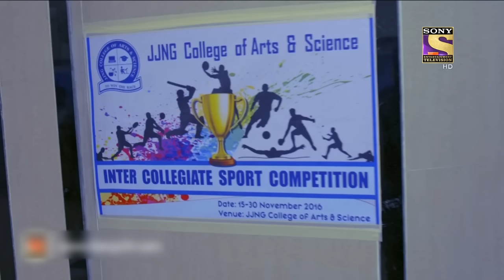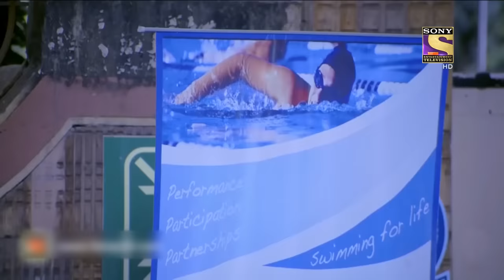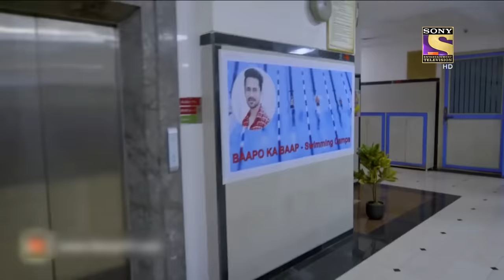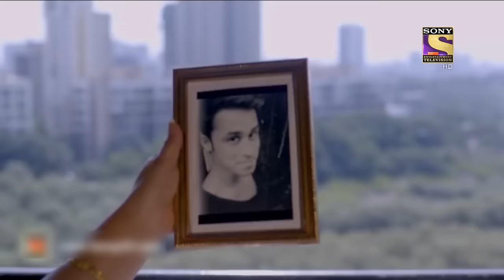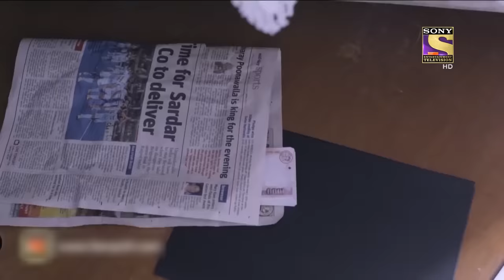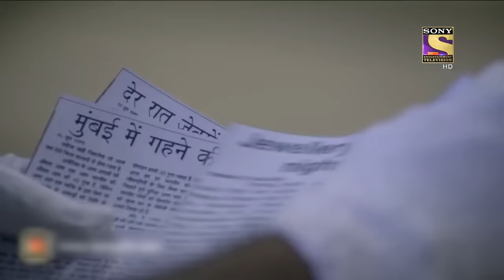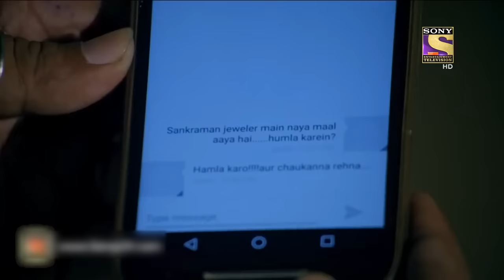CID | A Catastrophe Underwater | Husband Files | 5 March 2022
Team CID has to face yet another challenging situation. In this series, catch some twisting cases where husbands play a major role either in committing the crime or helping the team in solving the cases.

In this case, a swimmer is busy giving time trails for his upcoming competition. But suddenly a catastrophe happens and he drowns. CID team investigates the same and finds some strange things underwater.